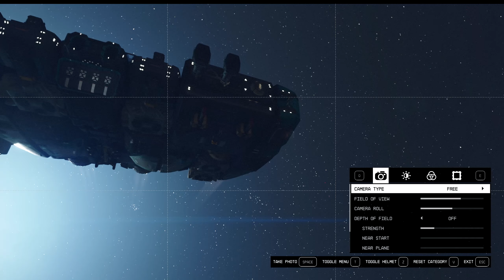Starfield UC Vanguard Shredder! C Class End Game Ship. Custom Ship Build.